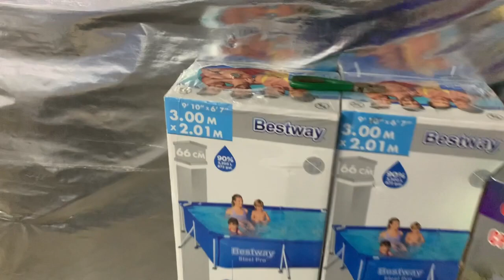Екскурсії на нашу креветкову ферму, австралійський рак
Посилання на категорію Послуги та консультації щодо утримання та вирощування креветок